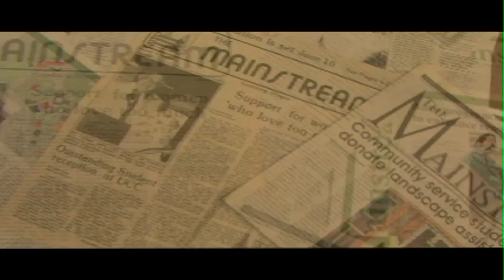Zonta International protest against human trafficking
Covering the candlelight vigil held by Zonta International of Roseburg Oregon at the Douglas County courthouse.